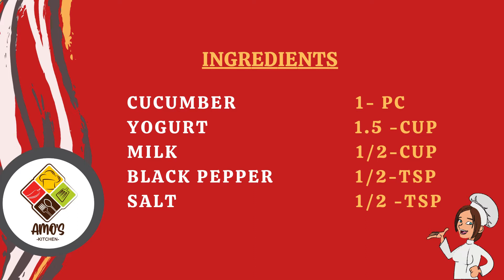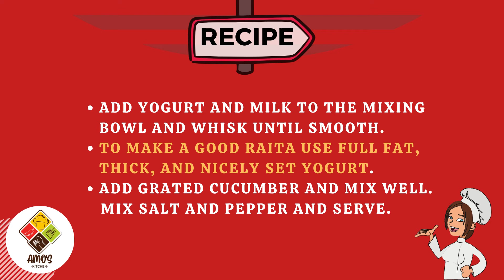Cucumber Rita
ingredients
Cucumber 1
Salt 1/2tsp

Recipe:
 Add yogurt and milk to a mixing bowl and whisk until smooth.
To make a good raita use full fat, thick, and nicely set yogurt.
Add grated cucumber and mix well.
Mix salt and pepper and serve.